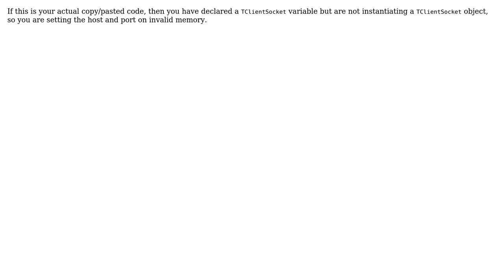delphi socket exception can't change value of host and port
With thanks & praise to God, and with thanks to the many people who have made this project possible! | Content (except music & images) licensed under CC BY-SA | Music | Images & others | With thanks to user Remy Lebeau user Johny Wright and the Stack Exchange Network Trademarks are property of their respective owners. You are responsible for your own actions.